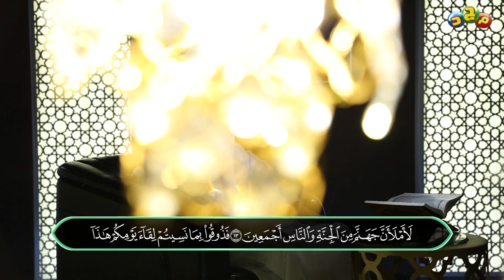تلاوةٌ شجيةٌ وعذبة من سورة السجدة من الآية ١٢ إلى ١٧ يتلوها القارئ : أحمد عبدالله المالكي ✨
ختمة مجد